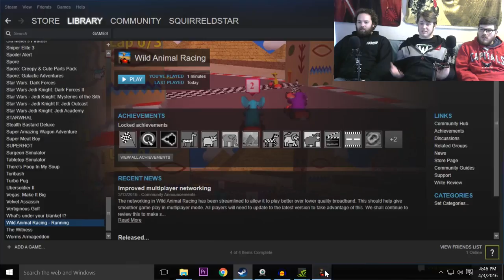Wild Animal Racing "Who Is This Game For?" - BEER RUN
Last week we were rhinos, now we're other animals.

And Danny's a rhino.